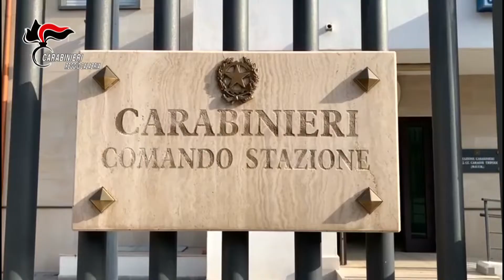San Luca, Carabinieri denunciano 15 furbetti dei buoni spesa Covid-19